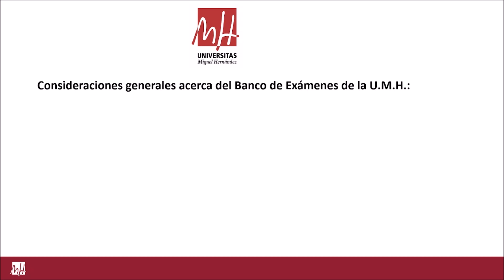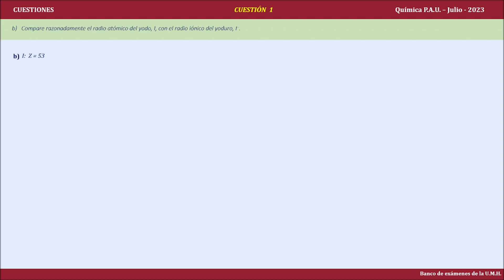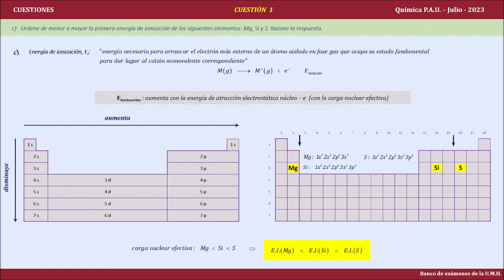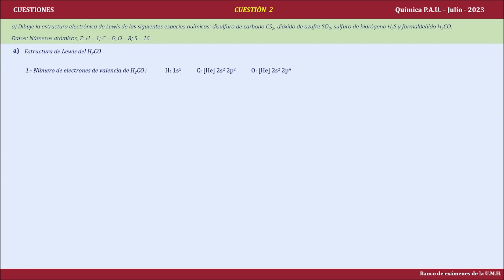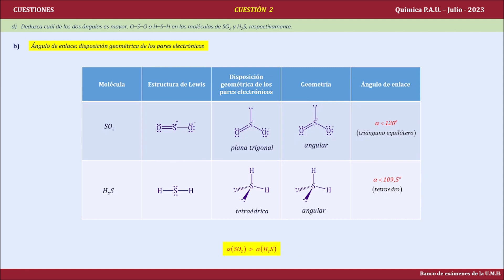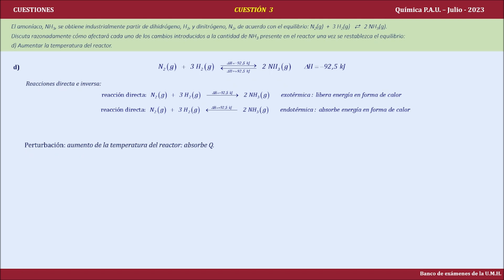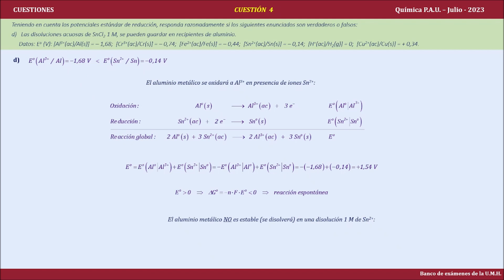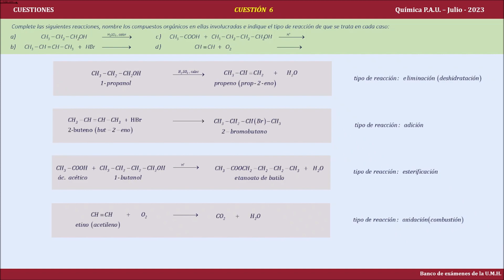Química PAU: Julio 2023 - Cuestiones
Convocatoria: Julio 2023 - Cuestiones
Asignatura: Química
Profesor: Francisco Javier Gómez Pérez